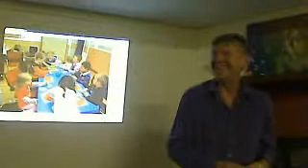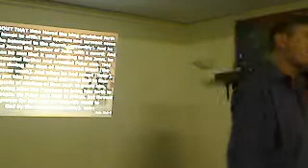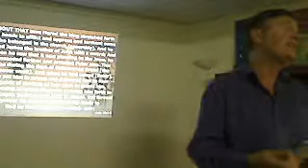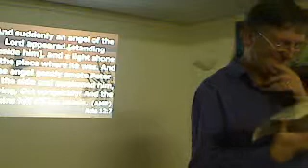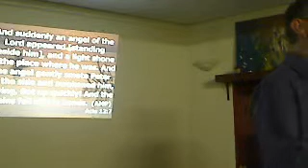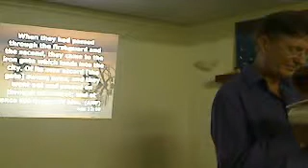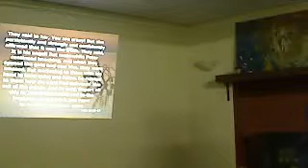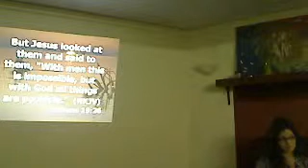Selah Young Adults